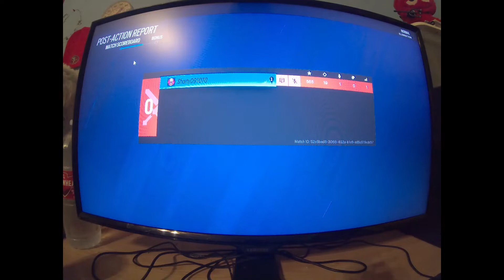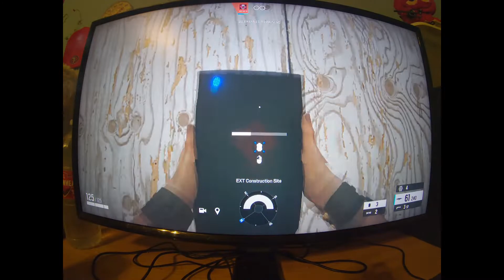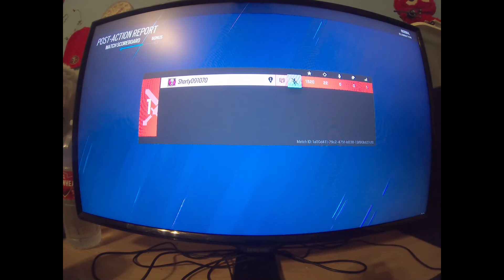Day 3 GRIDLOCK Part 2 BANK & CLUB HOUSE ELIMINATION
part 2 day 3 GRIDLOCK ELIMINATION